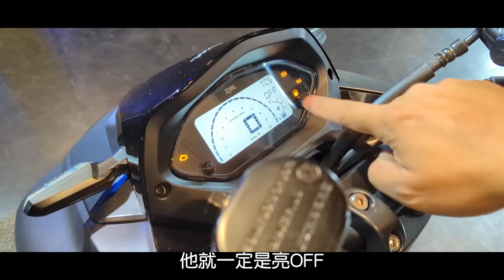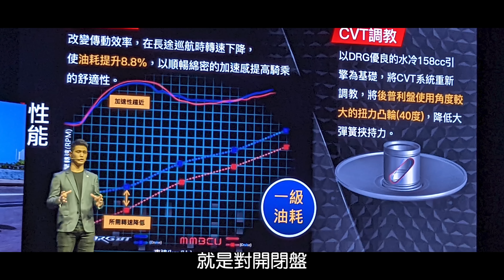阿筌咔唬爛：SYM MMBCU 新車發表會 實車鑑賞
今天參加了 SYM MMBCU 新車發表會

雖然已經寫了一篇很長很長的文章

但我覺得似乎不太夠啊！

所以還是拍了影片來跟大家分享

大家趕快點進去看吧！

但如果你只是想看靜態照片的話

可以去粉專看我寫的那篇超長文章喔